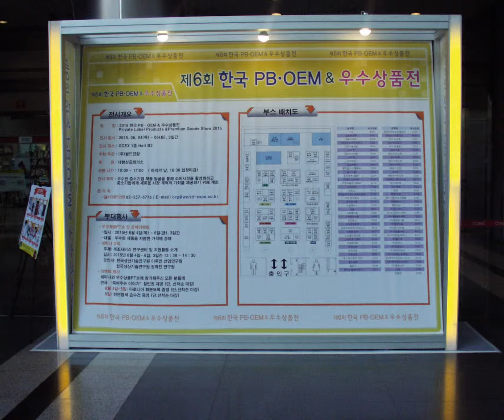2015 한국PB · OEM & 우수상품전--coex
전시품목은 생활, 주방, 사무용품, 리빙·홈데코, 가공식품, 뷰티, 전기전자, 기계부품소재 등의 제조업분야 중소기업이며, 약 150여 업체가 참가할 예정이다.

또한 서울, 경기 등 주요 수도권 지역의 4만명 이상 구매력 높은 참관객과 대형 및 중소 바이어를 대상으로 현장 판매뿐 아니라 마케팅과 홍보를 겸할 수 있어 중소기업의 비즈니스에 실질적인 도움을 줄 것으로 기대된다.